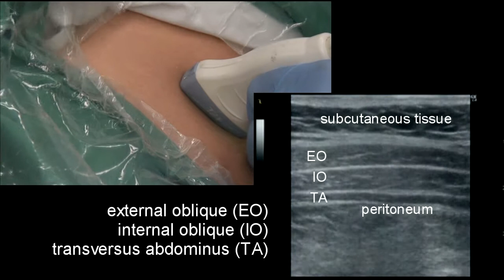The TAP Block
[v2.0 with orientation tags, as requested by trainees and viewers]

Dr Isaac Cheung, US Regional Anaesthesia Fellowship, Department of Anaesthesia, Dandenong Hospital, Southern Health 2010

Companion video series to TRAINING MANUAL OF ULTRASOUND IN ANAESTHETIC PRACTICE
Co-written by Dr Usha Padmanabhan and Dr Michael Chong